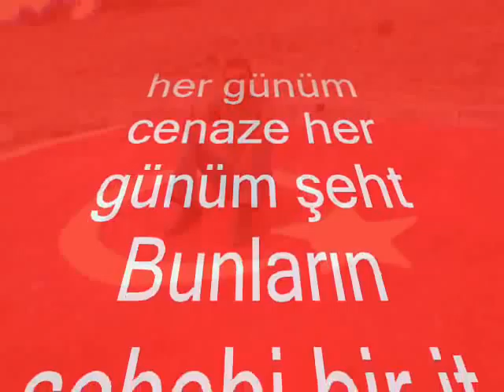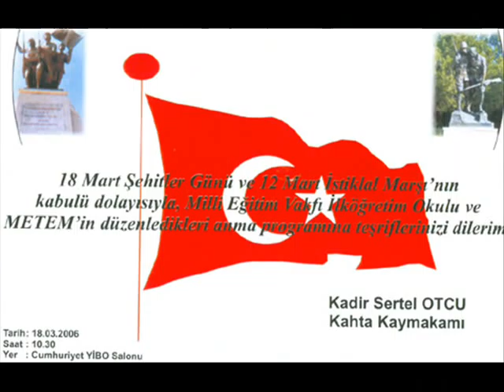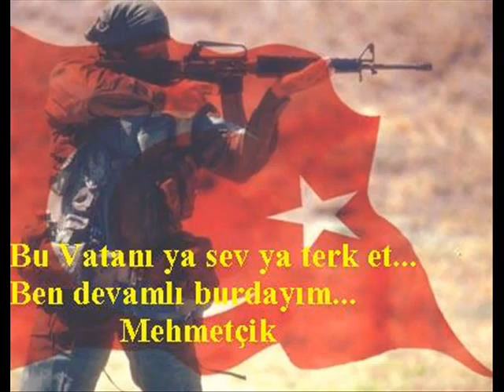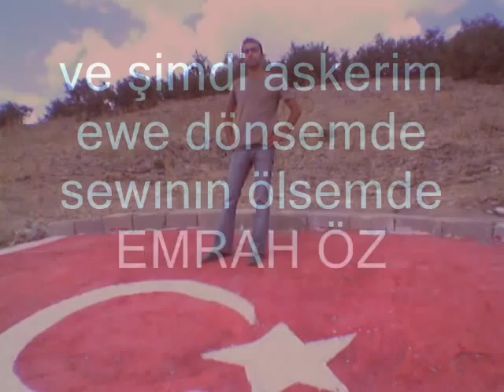bostandere emrah ve mustafa özen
bu watan bir bütündür parçalanamaz